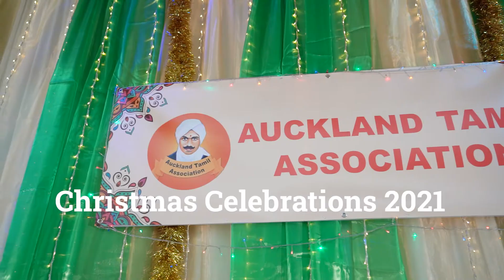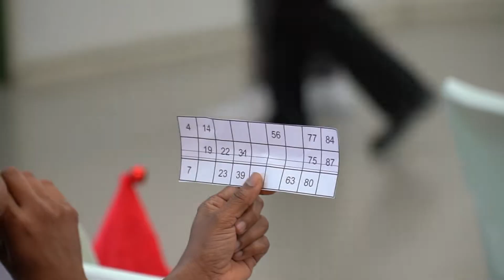Auckland Tamil Association | Christmas Celebrations | 2021